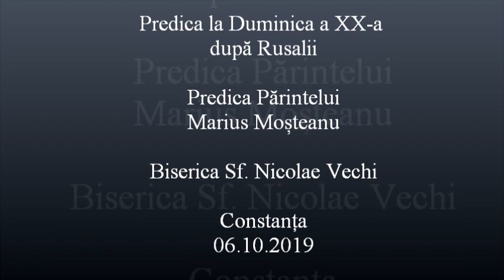Predica la Duminica a XX-a după Rusalii - Predica Părintelui Marius Moşteanu - 06.10.2019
Predica la Duminica a XX-a după Rusalii - Predica Părintelui Marius Moşteanu de la Biserica Sf. Nicolae Vechi din Constanţa - 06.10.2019